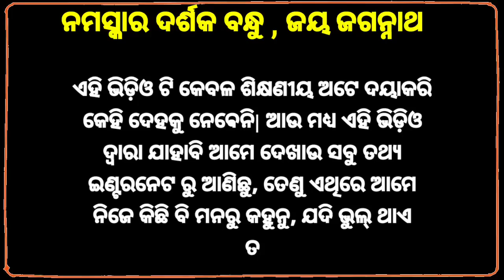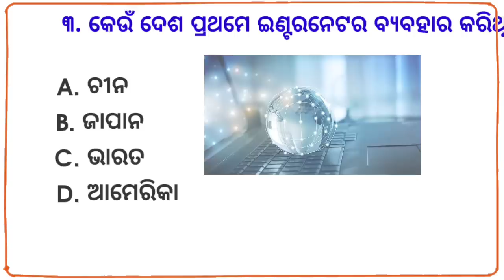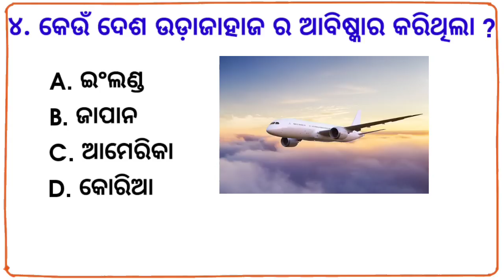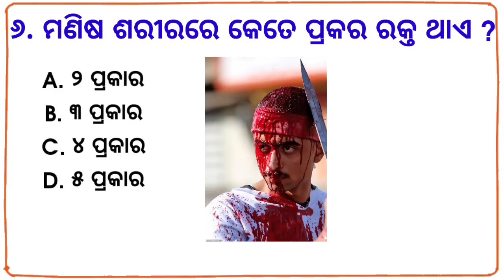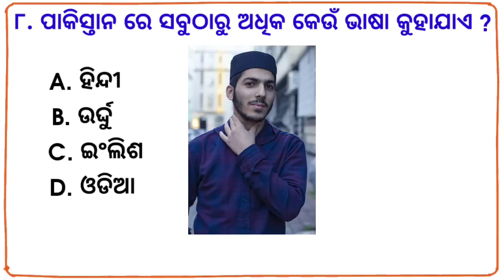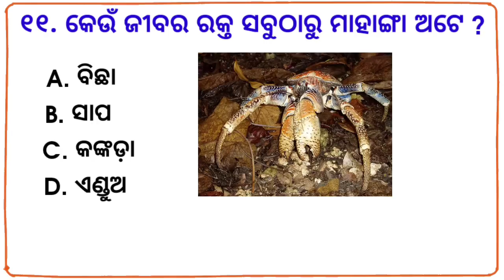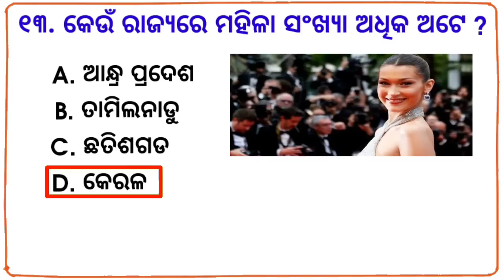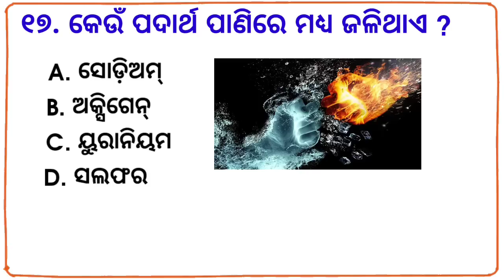odia gk | odia top 10 gk | genaral knowledge questions odia | odia gk questions and answers 2023